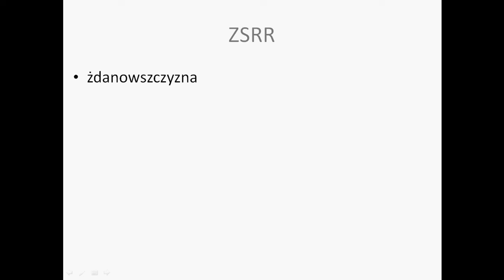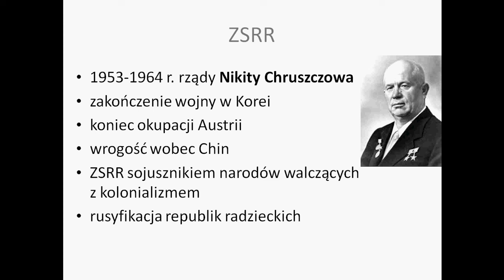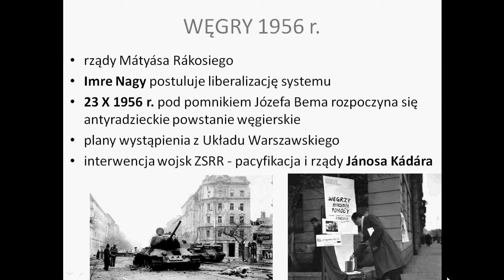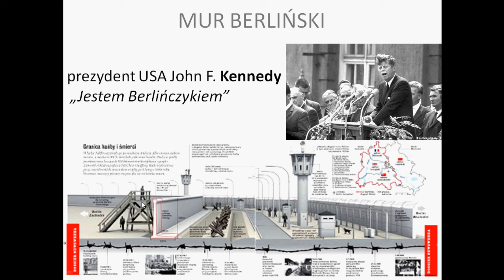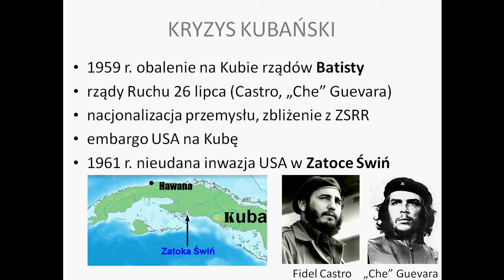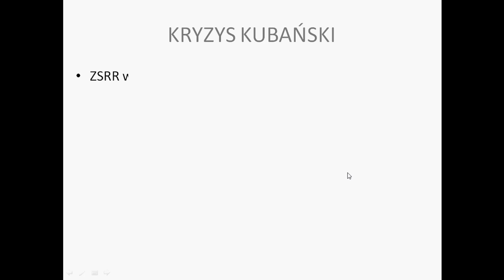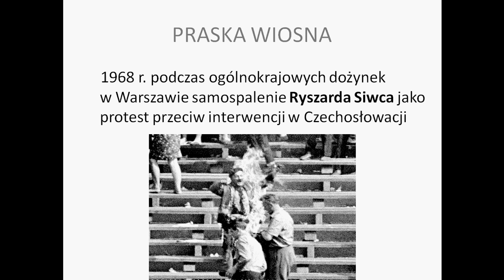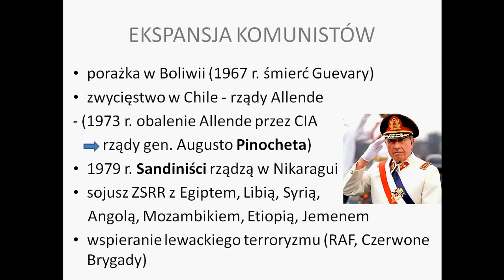Blok wschodni po śmierci Stalina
Kryzys kubański, Praska wiosna, mur berliński, Węgry 1956, Chruszczow.